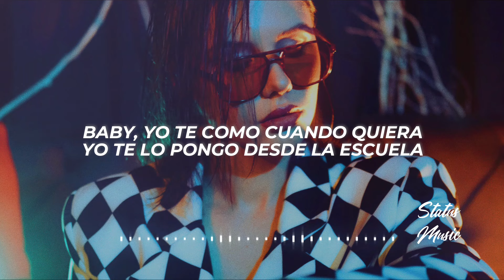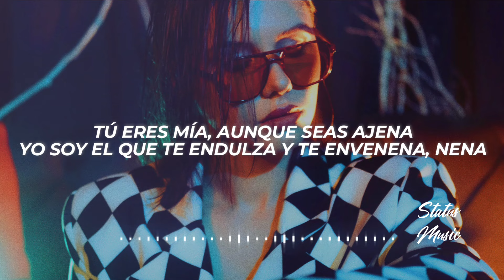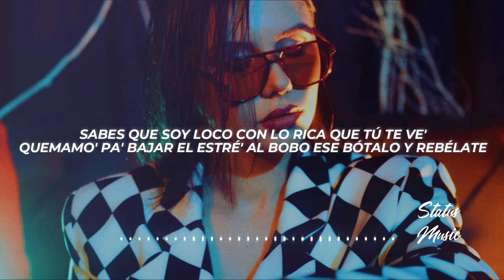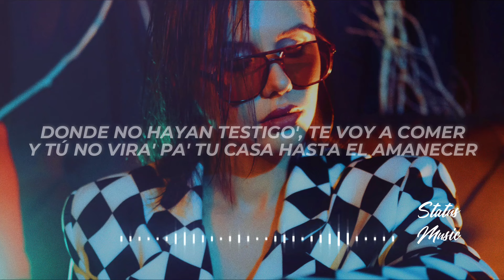Lunay, Rusherking, Boza, Revol - Hora y Lugar (Letra/Lyrics)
✖ Propietario del tema: @Lunay

✖ Foto utilizada en el video:
🎤[Letra de "Hora y Lugar"]

[Intro: Lunay]
Hoy recibí un mensaje que decía que me deseabas más que ayer
Pero que no sabes cómo salir de él
Que te quiere' escapar conmigo
Que no te importa cometer un delito
Con tal de que pases la noche conmigo

[Coro: Lunay]
Mami, hoy se nos dará (Yeah-yeah)
Dime la hora y el lugar (Lu-Lu)
Pa' yo caerle sin demora
Él te espera, pero yo soy el que te devora
Mami, hoy se nos dará
Dime la hora y el lugar (Lugar)

[Verso 1: Boza]
Baby, yo te como cuando quiera
Yo te lo pongo desde la escuela
Sabes que somo' almas gemela'
Él de ti saca lo amargo, yo te saco lo gacela
Te gustan mis besit's de canela, beba
Si él te compra pantys, me lo estrenas
Tú eres mía, aunque seas ajena
Yo soy el que te endulza y te envenena, nena
Él es tu peleadera, vera', que ni te toca (Ah-ah)
El tonto ese no sabe quitar tu ropa (Ah)
Por eso es que cuando sales te vuelves loca
Está con otra y tú conmigo, a cada quien lo que le toca

[Coro: Lunay & Rusherking]
Él te espera, pero yo soy el que te devora, eh-eh
(Dile la verdad, aunque duela)

Que con él tú tiene' frío y yo te pongo horny
En la cama no dormimo', parecemo' zombis
Dejaste los Valentino pa' regresar por mí
Dime cuándo vas a volver
Te me hiciste necessary (Wuh)
Como en mi mano el Bulgari
Deja de soltar tus lágrima' por alguien que no es
¿Tú qué estás buscando, mami?
Dime si estás por Miami
Que tengo lista la Lemon Haze
Prendimo', chupamo', nos fuimos pa'l cielo
Si a él le molesta, que muera de celo'

[Coro: Lunay]
Él te espera, pero yo soy el que te devora (Devora)

[Verso 3: Lunay]
Baby, solo tú activa el GPS
Pónteme sexy como modelito de TV
Sabes que soy loco con lo rica que tú te ve'
Quemamo' pa' bajar el estré'
Al bobo ese bótalo y rebélate
Y que no se entere de lo que tú y yo hacemo'
Y de las vece' que te lo he puesto (Uh-uh)
Lo de ustede' está muerto hace tiempo
Y ya no existe el arrepentimiento
Y, mami, yo sé, eh-eh (Eh-eh)
Que tú quiere' conmigo como yo también
Donde no hayan testigo', te voy a comer
Y tú no vira' pa' tu casa hasta el amanecer
Mami, yo sé, eh-eh (Eh-eh)
Y tú no viras pa' tu casa hasta el amanecer

[Outro: Lunay & Boza]
Eh-eh
Lu-Lunay
Boza je m'appelle
Re-Revol
El Padrino
Update Music
Fran Fusion
✖ ¿Buscas promocionar tu música o colaborar conmigo?